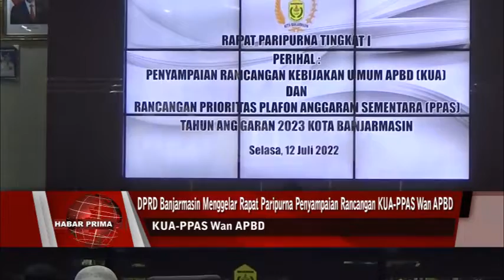PENCAPAIAN APBD BANJARMASIN SENILAI RP 2 TRILIUN DI TAHUN 2023 DIMUNGKINKAN DAPAT TERLAMPAUI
DPRD Banjarmasin menggelar rapat paripurna penyampaian Rancangan Kebijakan Umum Anggaran-Prioritas Wan Plafon Anggaran Sementara (KUA-PPAS) Anggaran Pendapatan Wan Belanja Daerah (APBD)  Banjarmasin Tahun Anggaran 2023 di ruang Rapat Paripurna DPRD Banjaramsin Jalan Lambung Mangkurat Banjarmasin Tengah/ jelang tengah hari  Selasa 12 Juli 22//  Rapat Paripurna dipimpin Ketua DPRD Banjarmasin - Harry Wijaya didampingi para Wakil Ketua DPRD Banjarmasin - Matnor Ali wan Tugiatno serta dihadiri  Walikota Banjarmasin – Ibnu Sina beserta  pimpinan SKPD di lingkup Pemko Banjarmasin//